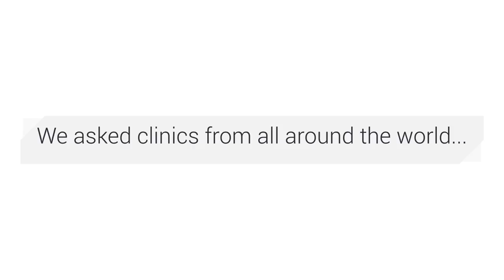What is the BEST thing that could happen to your clinic?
Daniel Coulton Shaw from GCR.org asked medical clinics from all around the world "what is the very best thing that could happen to your medical clinic or hospital". Here are a handful of their responses - you'll be surprised!